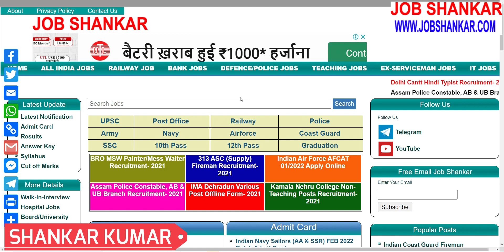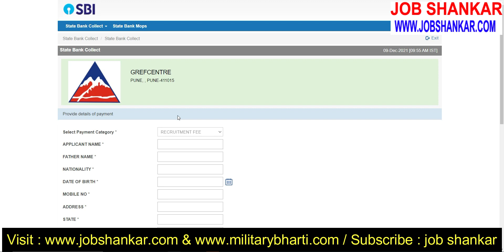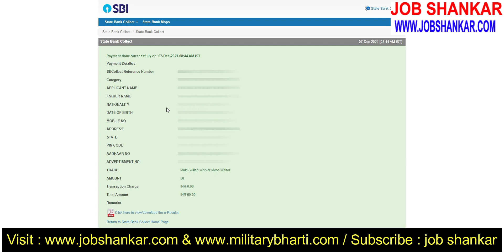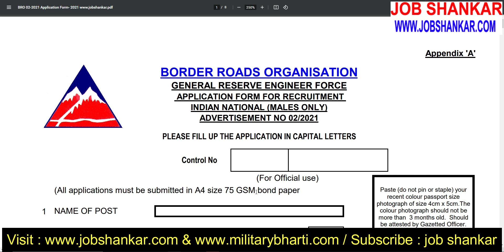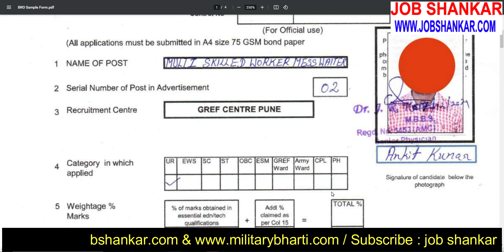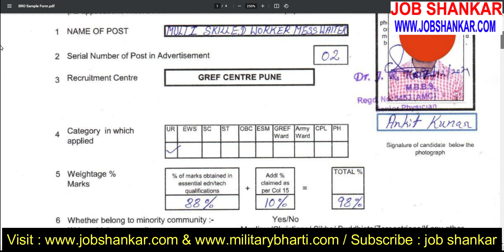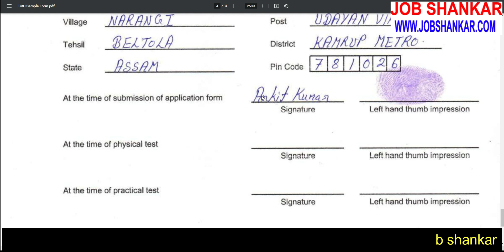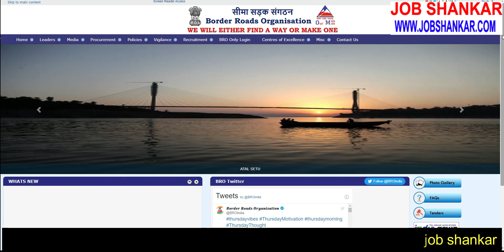How To Fillup BRO Painter/Driver/Waiter/Vehicle Mechanic Offline Form- 2021|| Border Roads Org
Border Roads Organisation Offline Form Fillup-2021